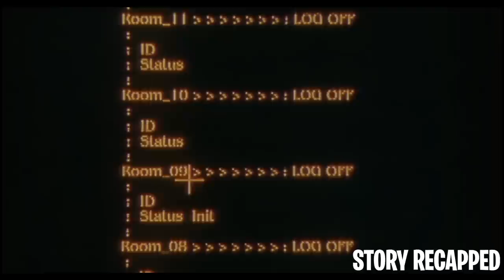Humans Enter A Virtual Reality Risking To Never Leave The World Cause Of Addiction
Movie: Avalon2001

In dystopian Poland, Ash, a celebrated virtual player, finds herself without a team after her previous party dissolves. After reuniting with her former teammate Stunner, she learns that their team leader, Murphy, has been hospitalized and is stranded in the dangerous hidden level Special A. To rescue her comrade, Ash abandons her solo playing and joins a party, with the goal of accessing the secret level.